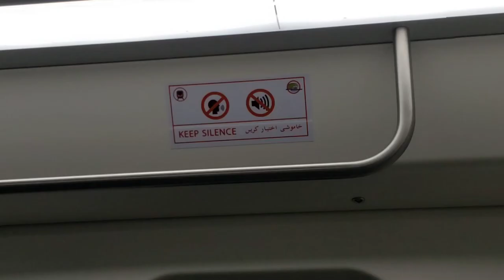A Trip To Jallo Park With Cousins❤🐇 || Part#2|| Wahga Border